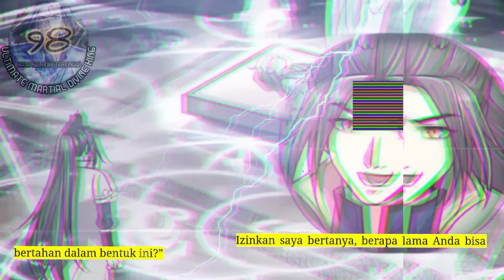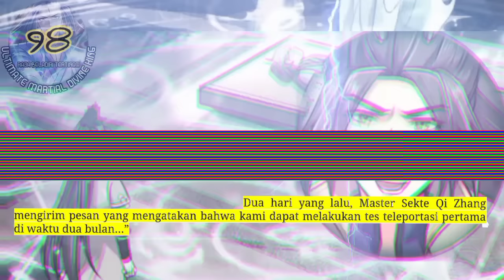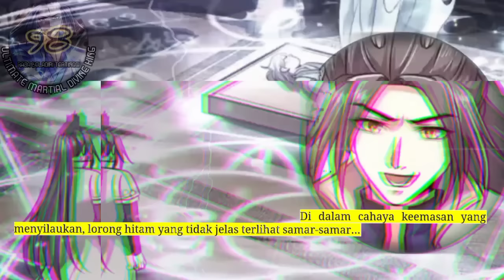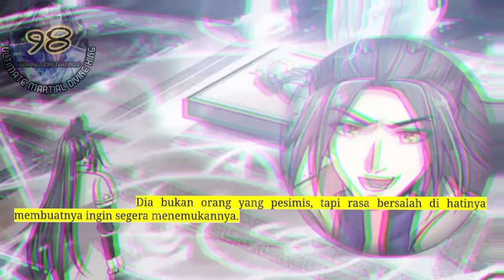Raja beladiri Tertinggi season 98